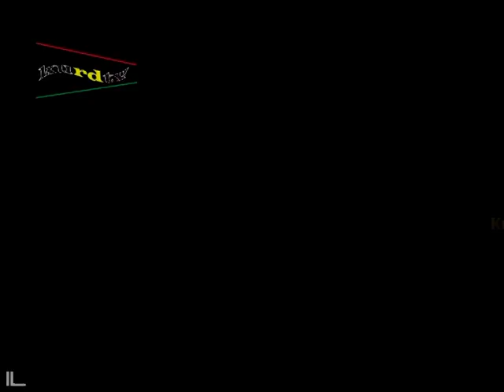pishko najmadin. 07-06-2004